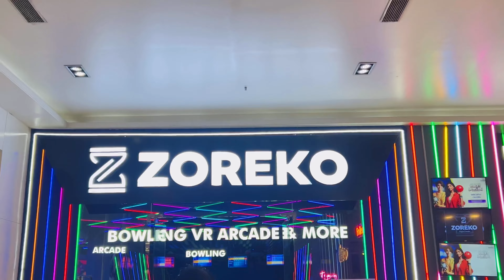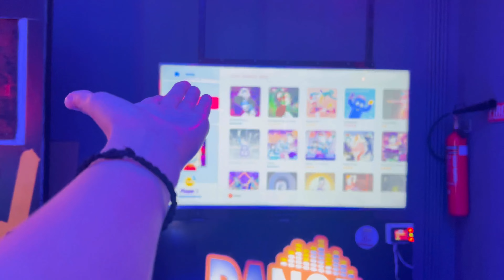Day out with my girls❤️